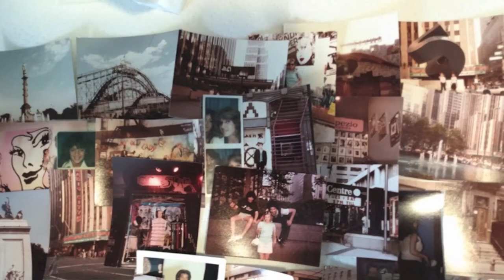D-Train / less of a god, more of the future feat. bibi